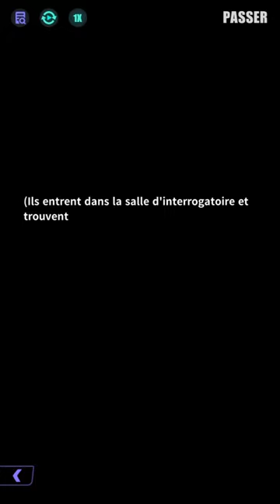「Chaos au bloc」Jeune recrue de la prison（Acte 1）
Dans la salle d'audience, le procès de Jin Qiu est sur le point de commencer. Cependant, pour bien comprendre la situation, faisons un retour en arrière de deux mois. À ce moment-là, Amber commence son nouveau poste en tant que gardienne à la prison de l'En-Bas. C'est là qu'elle fait la connaissance de Jin Qiu, qui émerge tout juste de la salle d'interrogatoire.